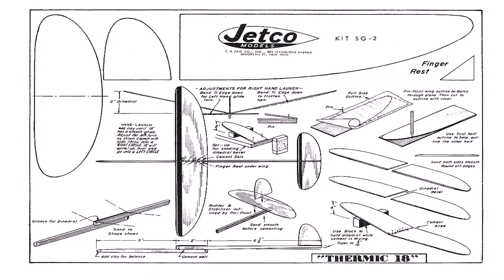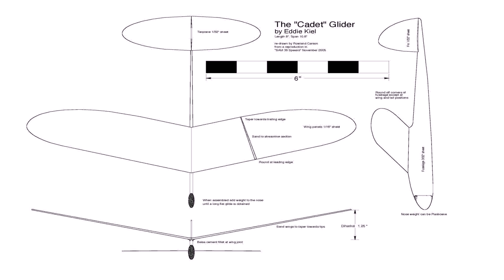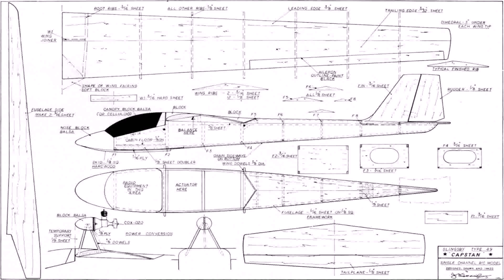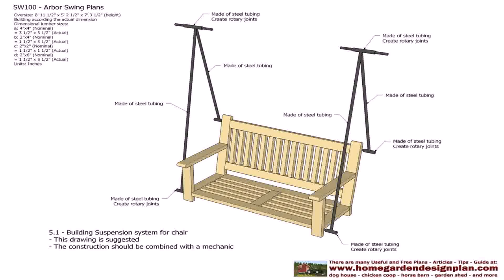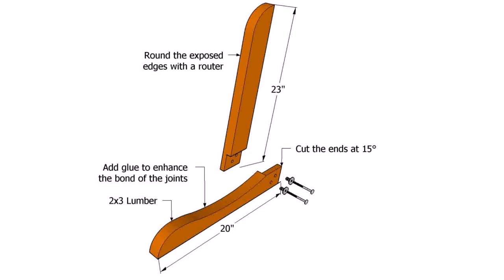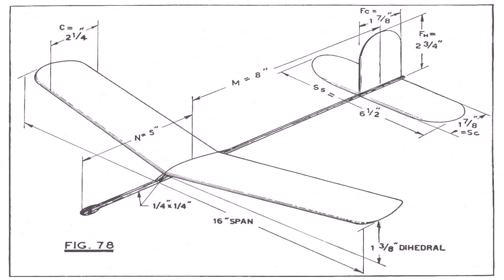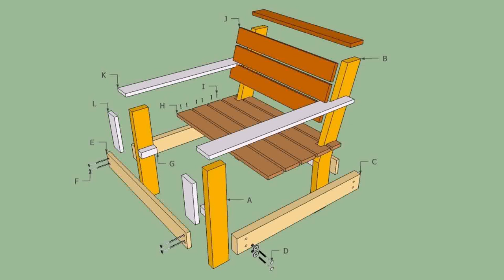Free Wooden Porch Glider Plans (see description) (see description)